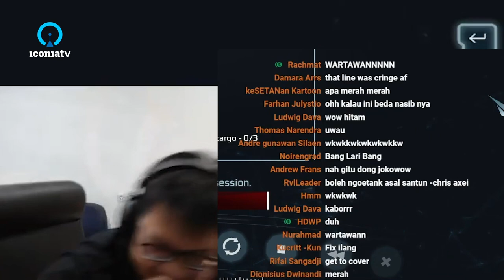Clip: Petakilan Sih